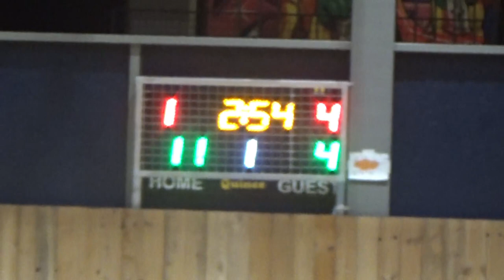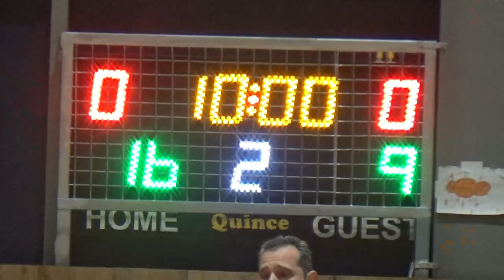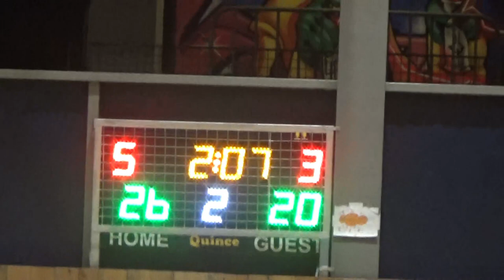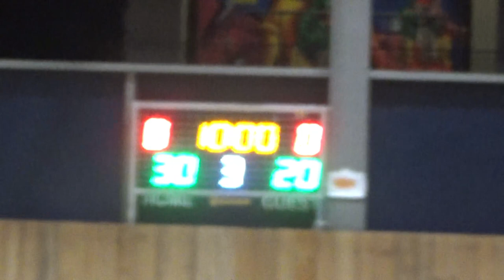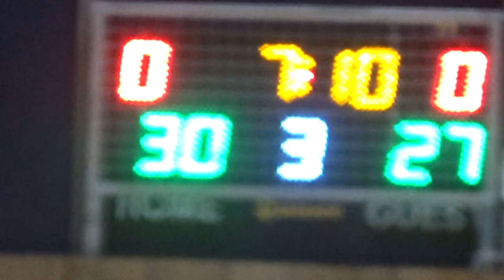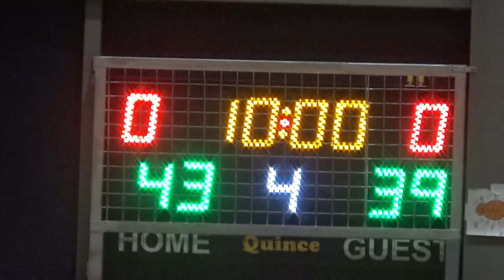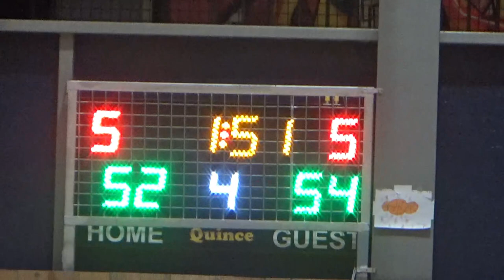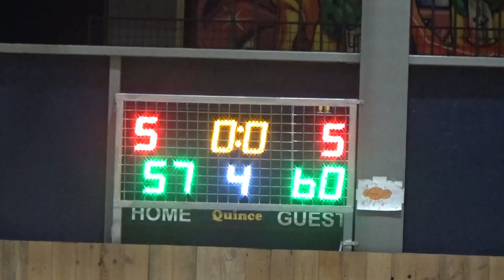Basketaki Salonica Evolution - Miami Eat Vs Never Again (20/3/2024)